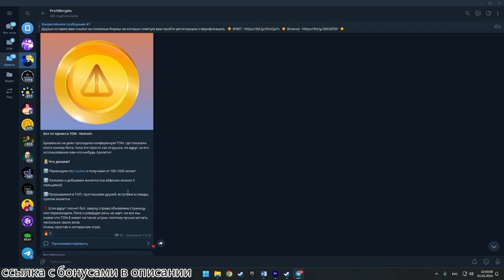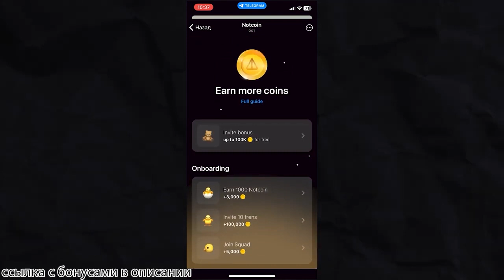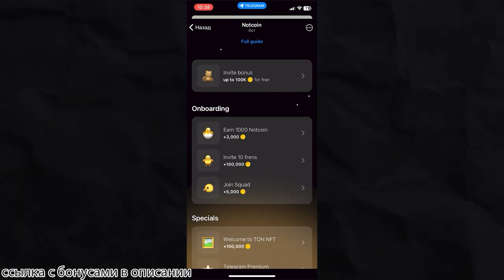Notcoin БЕСПЛАТНЫЙ АИРДРОП от Telegram ! Инструкция и обзор